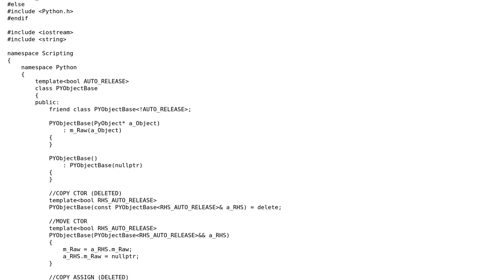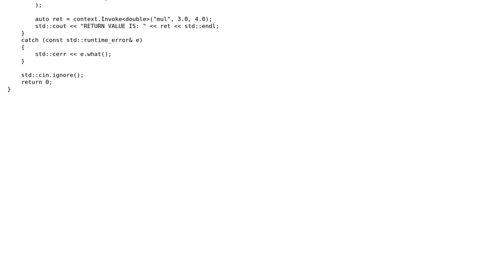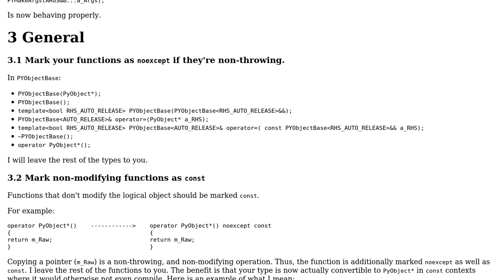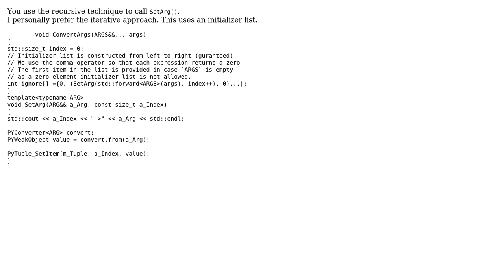Code Review: Python C++ Bindings (2 Solutions!!)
Code Review: Python C++ Bindings

With thanks & praise to God, and with thanks to the many people who have made this project possible! | Content (except music & images) licensed under CC BY-SA | Music | Images & others | With thanks to user user2296177 user pr8x user Martin York user Jamal and the Stack Exchange Network Trademarks are property of their respective owners. You are responsible for your own actions.